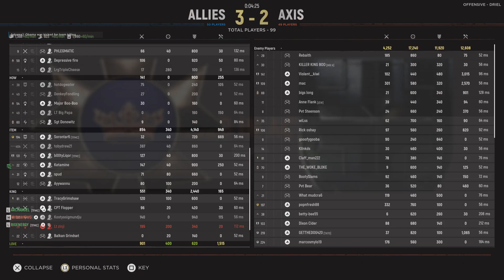Hell Let Loose British Light Tank madness! 🚙💥🎯